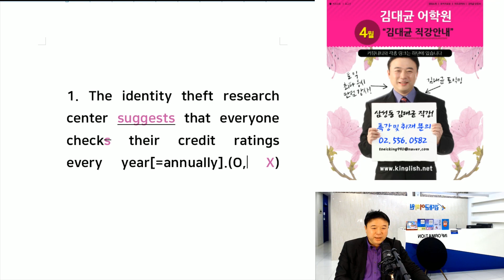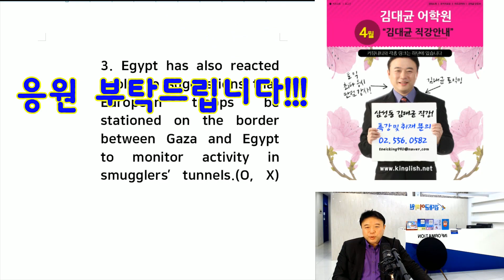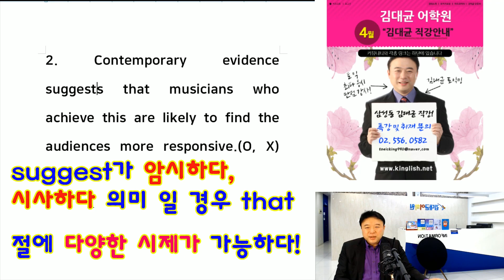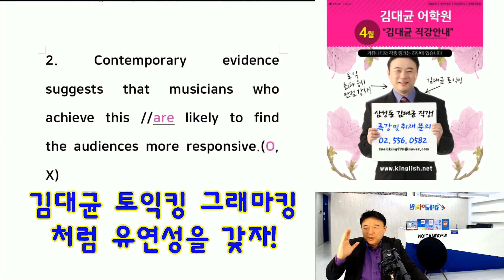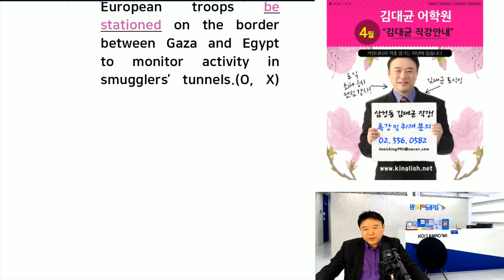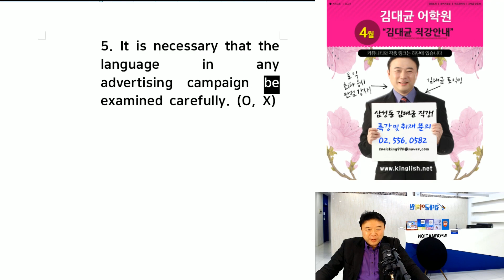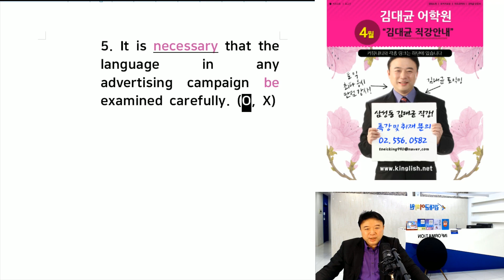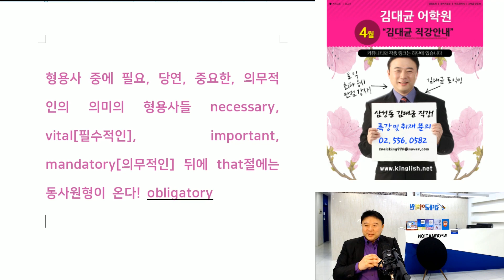공무원 영어 영문법 기출문제 특강 (2) by 김대균토익킹 그래마킹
공무원 영어 영문법 기출문제 풀이(2) by 김대균토익킹 그래마킹
suggest 다음에 that절이 오면 무조건 동사원형일까? Oh, no!